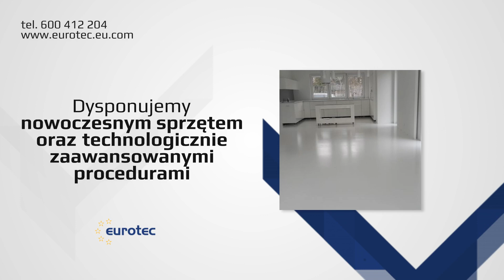Posadzki przemysłowe Łódź Eurotec Agnieszka Gościk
PosadzkiPrzemysłowe, w tym posadzki żywiczne dla obiektów przemysłowych, magazynowych i technicznych, posadzki kompozytowe, posadzki chemoodporne epoksydowe, posadzki epoksydowe antystatyczne, posadzki parkingowe, posadzki polerowane, posadzki z zaznaczonymi drogami komunikacyjnymi, to tylko część oferty firmy Eurotec, której właścicielką jest Agnieszka Gościk. Swoim klientom oferuje ona również wykonanie zabezpieczeń antykorozyjnych, ogniochronnych i chemoodpornych instalacji oraz konstrukcji przemysłowych. Dodatkowo firma wykonuje usługę polerowania betonu.